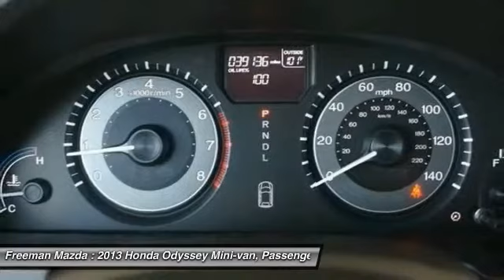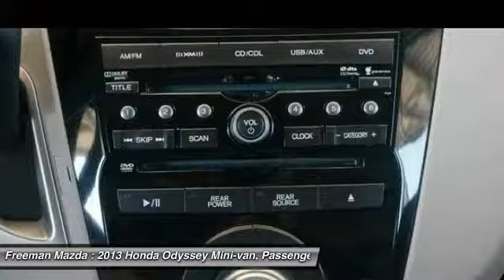2013 Honda Odyssey Irving TX PDB028954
2013 Honda Odyssey EX-L

Freeman Mazda
1840 E Airport Fwy

Contact Freeman Mazda today for information on dozens of vehicles like this 2013 Honda Odyssey EX-L.Rest assured when you purchase a vehicle with the CARFAX Buyback Guarantee, you're getting what you paid for. You could keep looking, but why? You've found the perfect vehicle right here.The quintessential Honda -- This Odyssey EX-L speaks volumes about its owner, about uncompromising individuality, a passion for driving and standards far above the ordinary.More information about the 2013 Honda Odyssey:The 2013 Odyssey stands out from the pack by offering an especially thoughtful, versatile interior layout and stylish design. The Odyssey's new 3-mode second-row seat is also a standout in its class, able to fold, widen for passenger comfort, or become narrower for easier access to the third row. And the Odyssey remains one of the sportiest-driving minivans available-- especially with respect to handling. Feature-wise, the Odyssey is the first minivan to offer an all-digital entertainment system with a high-resolution HDMI input to keep it compatible with modern electronics. For safety, Honda also claims to offer the most LATCH child seat positions of any vehicle--a total of five to easily allow four child seats of any design.Interesting features of this model are Bold styling details, responsive handling, innovative cargo storage, smooth, refined ride, and living-room-on-wheels comfort and versatility